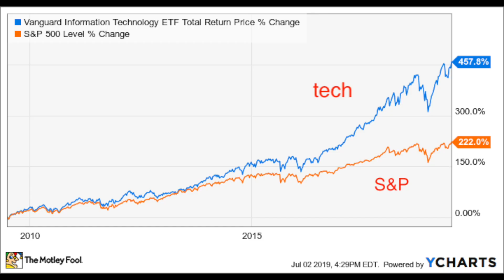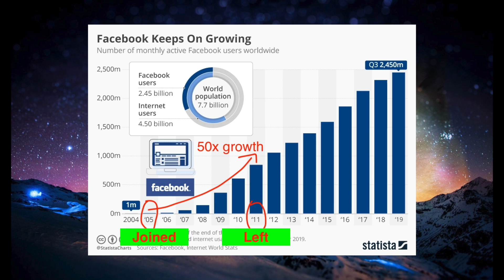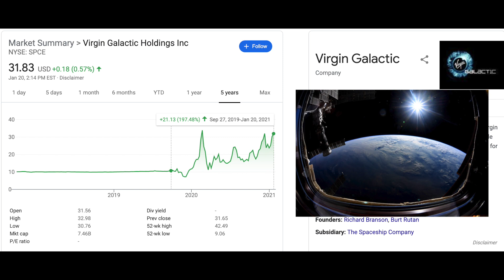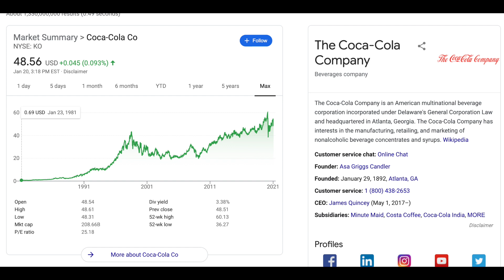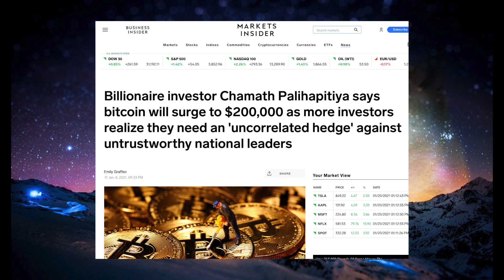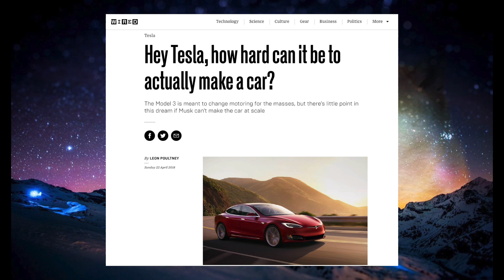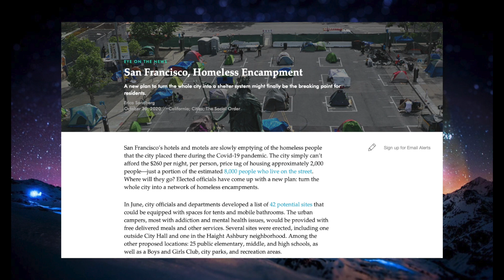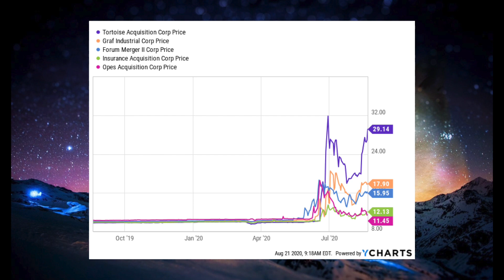Is Chamath Palihapitiya The Next Warren Buffet?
To get 4 free stocks from Webull valued from $21 - $3700 in total when you deposit $100. This also supports the Wall Street Millennial channel, sign up with our referral

In this video we discuss the history and investment philosophy of legendary investor Chamath Palihapitiya and whether or not he can be considered the next Warren Buffet.

🚨 SCAM ALERT 🚨